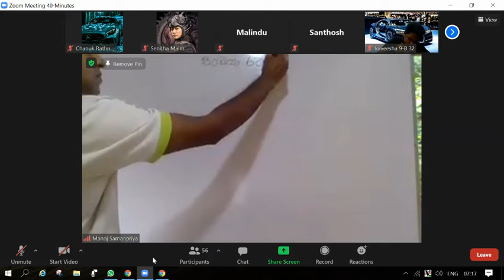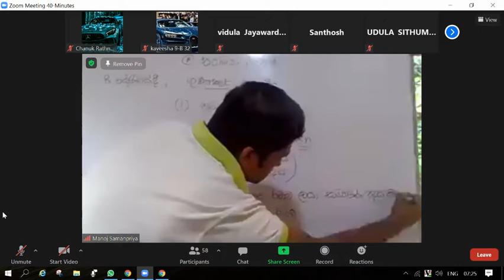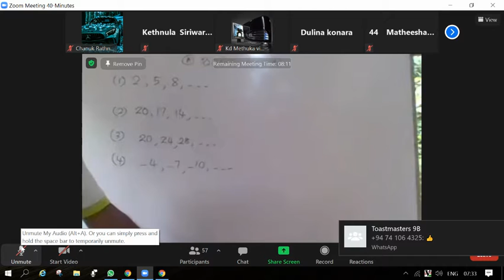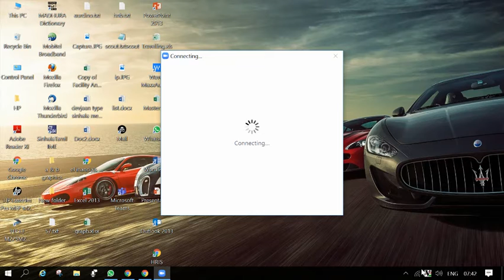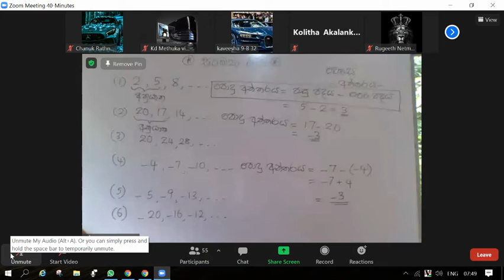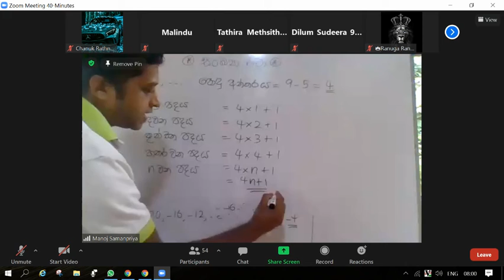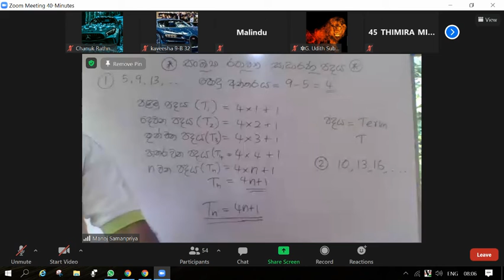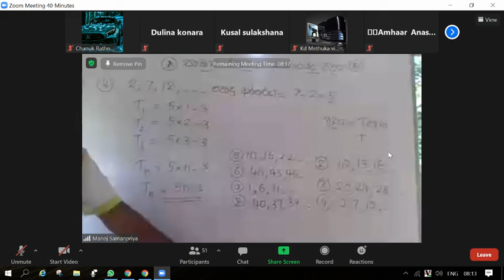Grade 9 Maths by Manoj Samanpriya Sir of Asoka Vdayalaya Colombo 10